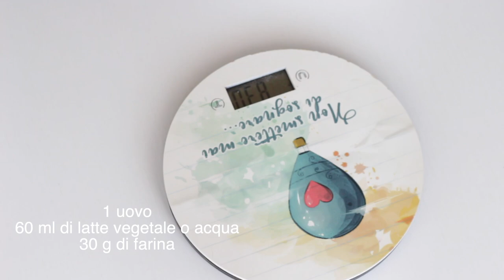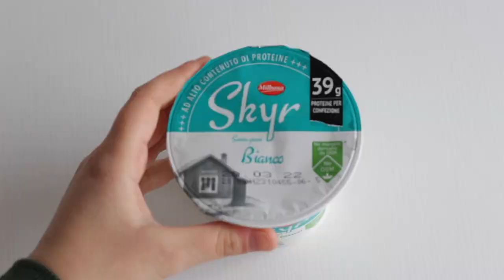COSA MANGIO IN UN GIORNO #104 ricette FACILI E VELOCI per una dieta sana |Jennifer Pignatelli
Di solito faccio così:
200 g di verdure
50 g di carboidrati
50 g di proteine

➡️ SOCIAL ⬅️
►INSTAGRAM shorturl.at/iILRZ
►FACEBOOK shorturl.at/azIW7